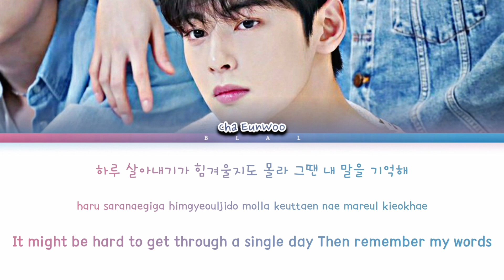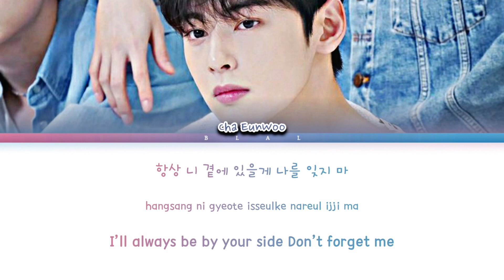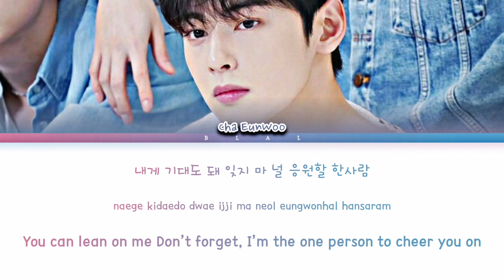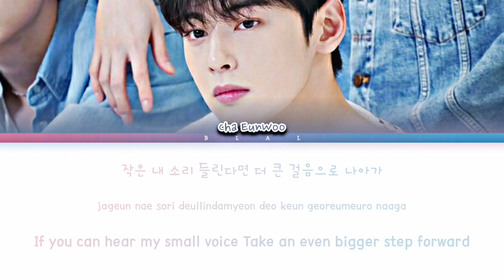CHA EUN WOO 'FOCUS ON ME' Lyrics (차은우 Focus On Me 가사) (Color Coded Lyrics)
CHA EUNWOO 'FOCUS ON ME' Lyrics (차은우 Focus On Me 가사) (Color Coded Lyrics)

• Artist : CHA EUN WOO 차은우
• Song 🎵: Focus On Me (Coffee Boy)
• Album: 'Focus On Me'
• Released: 22.02.22